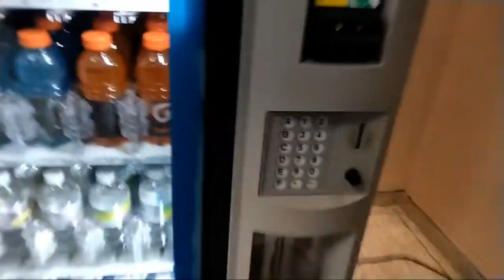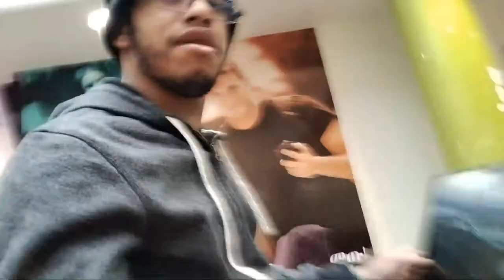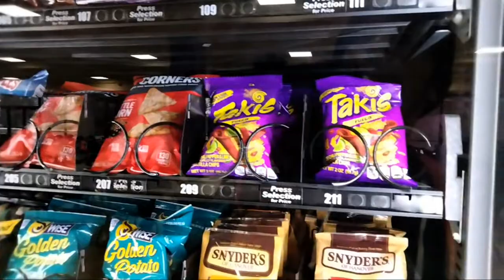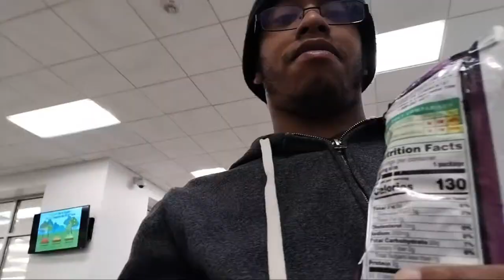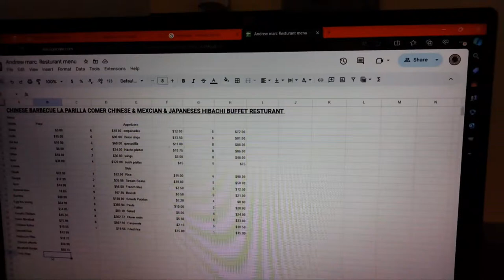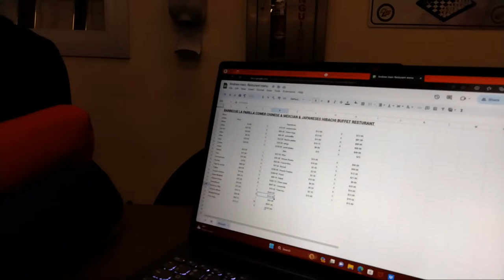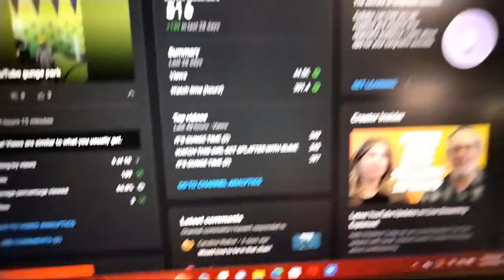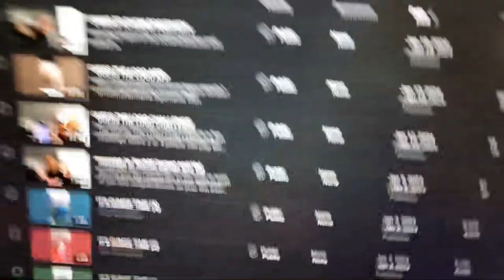MY JOURNEY IN Bergen COMMUNITY COLLEGE WHAT MAKES YOU MORE THAN GOLD VLOG live!